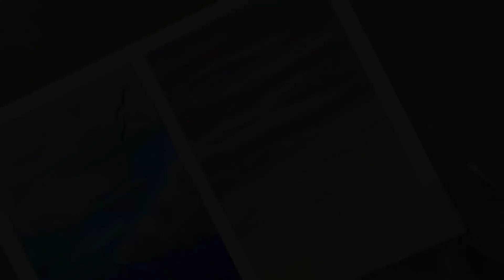cara mewarnai langit dengan crayon oil pastel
Halo teman-teman semua! Kalian sering bingung gak sih kalau mewarnai langit bagaimana agar enggak membosakan? Nih, kita sediakan beberapa ide beserta cara mewarnainya yang siapapun bisa mengikuti!

Peralatan 🖍 :
- Kertas - Kertas Gambar canson
- Crayon - Pascola Oil Pastels

Semoga kalian suka dengan videonya dan dapat membantu! ✨